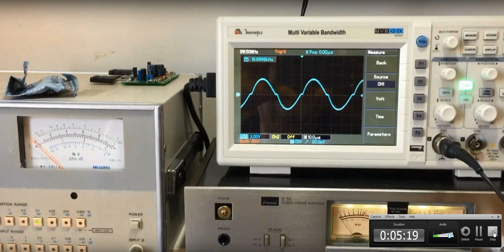Eu fico examinando e quanto mais eu vejo mais me assusto